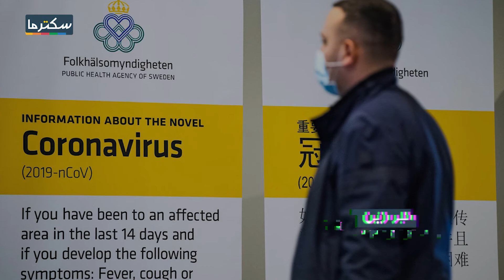آخر تطورات فيروس كورونا الجمعة 20 3 2020